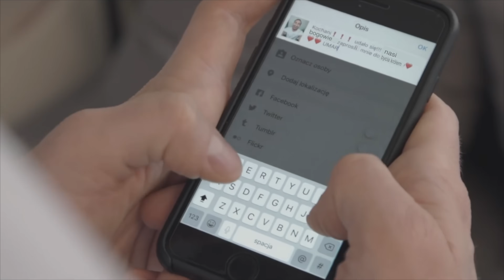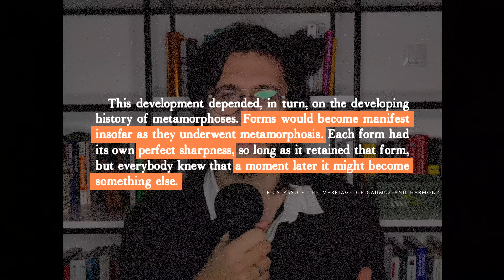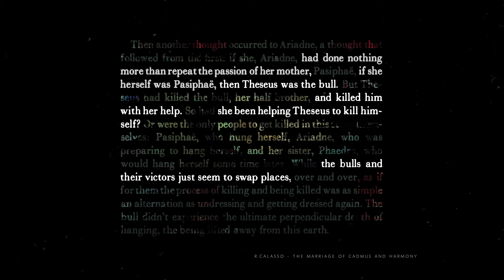Saltburn: Wstyd pierworodny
czyli o bykach kiedyś, teraz i w przyszłości

-Social Media-

-Muzyka-

J.I.D X EarthGang X Kendrick Type Beat-"BADMAN" (licencja nr PROGUEST_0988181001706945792_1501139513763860)

Saltburn OST

-Źródełka-

R.Capozzi - "The Minotaur's Labyrinthos and Arianna's Aule. From abyss to dance

-Kontakt/Współpraca-